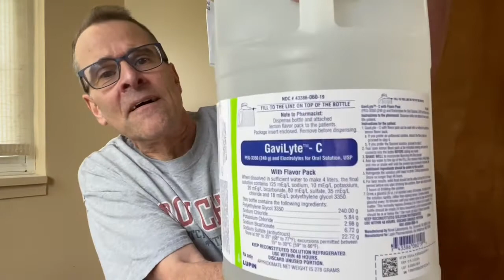This is not good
This does not taste good and the side effects are frightening!